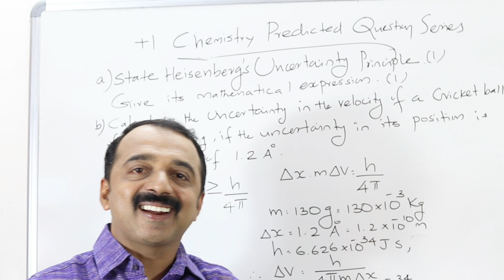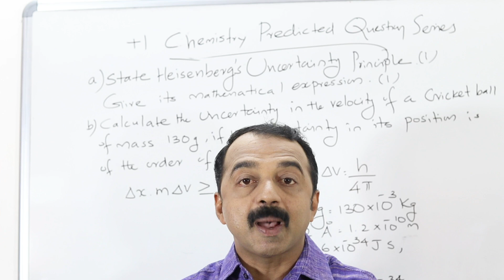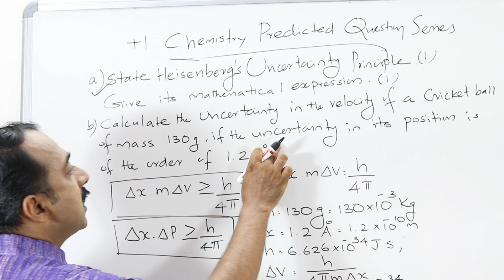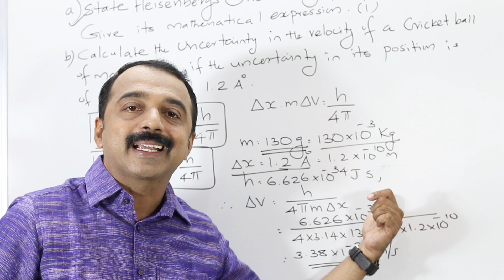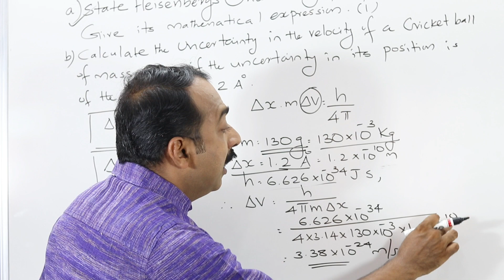Q5| plus one chemistry exam | predicted question series | Exam oriented | Uncertainty Principle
Plus one chemistry exam count down
നേടാം മുഴുവൻ മാർക്കും...